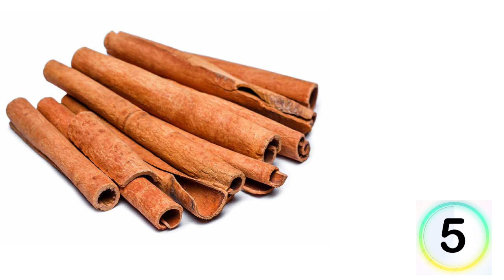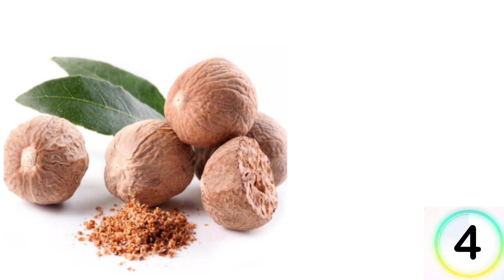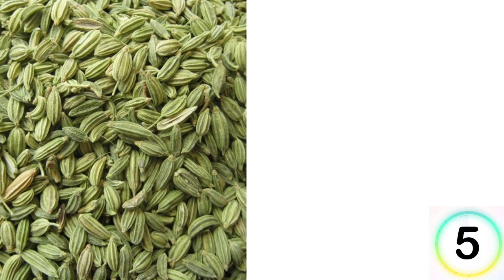GUESS THE SPICE NAME FOR KIDS | SPICES NAMES IN ENGLISH WITH PICTURES | KIDS QUIZ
spices vocabulary

spice names

spices words

Spice list

spices word list
Herbs
Herbs around the world
Herbs names with pictures

spices vocabulary with pictures

spices names in english

spices

Spices names

spices english name

all spices name

names of spices

Indian spices names

মসলার নাম

masala name

daily use spices

spices name with picture

spices english

Triumph of Spoken English Spices names in Tamil English and Hindi with pictures.

சீமசாலாபொருட்கள் பெயர்கள்தமிழில் சிநறுமணப்பொருட்களின்பெயர்கள்தமிழில்

50 Spices' Names in English || Kitchen Vocabulary || English with Ajayraj

Take your SPOKEN ENGLISH game to the next level with "English with Ajayraj"

language.

What I have covered in this video lesson:

1) spices names in english

2) spices in english

3) list of Indian spices in english

4) english mein masalo ke naam 5) spices names

6) kitchen spices in english
Spices Names in Tamil & English | வாசனைப் / நறுமணப் பொருள்கள் | மசாலா Quшjs| Cooking Items.

Spices Names in Tamil & English | வாசனைப் / நறுமணப் பொருள்கள் | மசாலா பெயர்கள் |அஞ்சரைப் பெட்டி.

Biryani Spices Names in English & Tamil/பிரியாணி மசாலா பெயர்களை தமிழ் & ஆங்கிலத்தில் பார்க்கலாம்!

spices vocabulary

spice names

spices words

Spice list

spices word list

spices

Spices names

spices english name

all spices name

names of spices

Indian spices names

মসলার নাম

masala name

daily use spices

spices english

சீமசாலாபொருட்கள் பெயர்கள்தமிழில் சிநறுமணப்பொருட்களின்பெயர்கள்தமிழில்

50 Spices' Names in English || Kitchen Vocabulary || English with Ajayraj

language.

1) spices names in english

2) spices in english

3) list of Indian spices in english

4) english mein masalo ke naam 5) spices names

6) kitchen spices in english